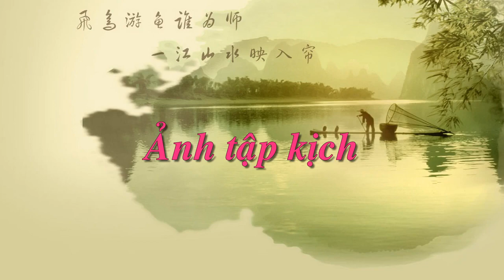Trung tâm tiếng Trung uy tín tại Hà nội - ảnh 20-11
TRUNG TÂM TIẾNG TRUNG VIỆT TRUNG. Địa chỉ học tiếng Trung uy tín tại hà nội . Hotline: 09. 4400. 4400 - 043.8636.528